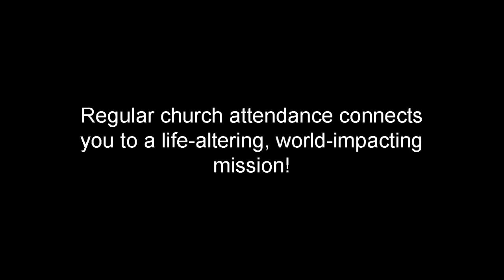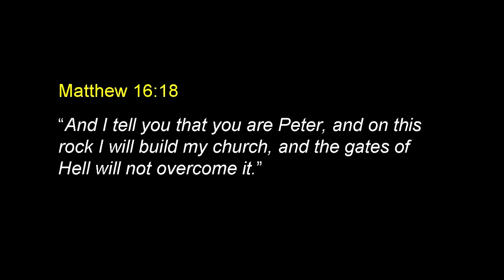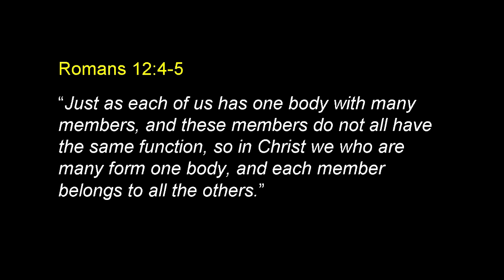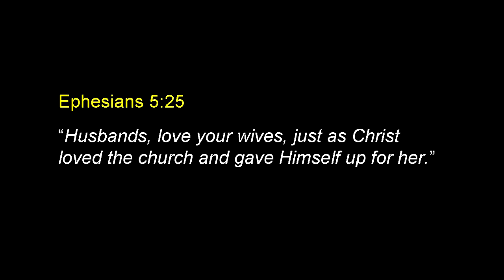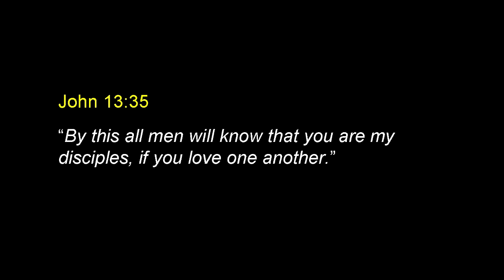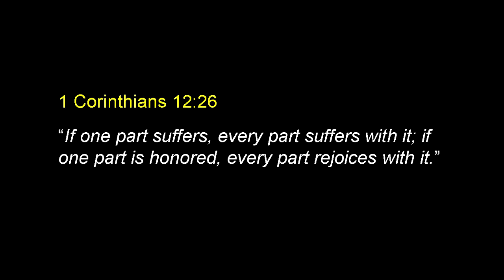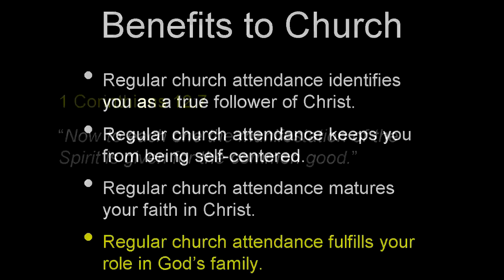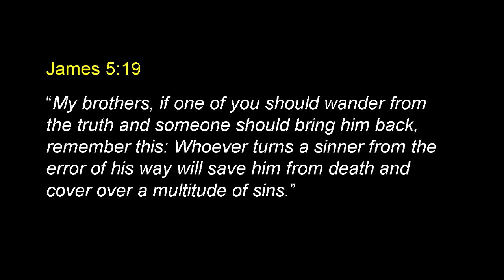2012 11 11 Why Not Skip Church